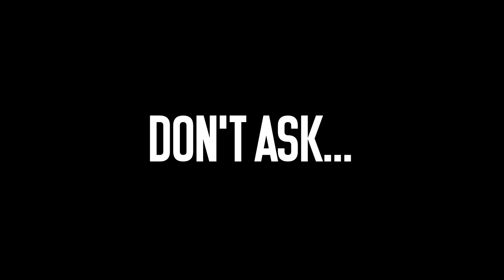He dropped with these RARE potions - Hypixel UHC Highlights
Didn't want to put "these RARE potions" in the title but i had to do it cuz of how badly the hypixel uhc community wants that type of titles :/

▬▬▬▬▬▬▬▬▬▬▬ LINKS▬▬▬▬▬▬▬▬▬▬▬▬▬▬▬

IP: mc.hypixel.net